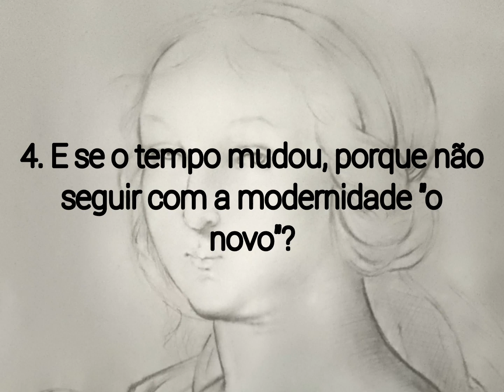Porque desenhamos? (Belas Artes)